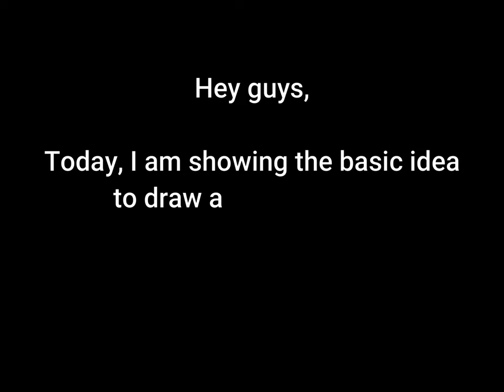Digital Portrait| time lapse video| learn digital painting (beginners)| Autodesk Sketchbook Tutorial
Learn How to How to draw a digital portrait | Digital art tutorial |
Today I will show you how to draw a digital portrait using Autodesk Sketchbook step by step. So, sit back relaxed and enjoy the video.
materials used
▪Software used for drawing: Autodesk sketchbook
Software for editing: Wondershare Filmora

◈◈◈◈◈◈MUSIC USED◈◈◈◈◈◈◈
  Vishnu- Patrick Patrikois @YoutubeMusicLibrary